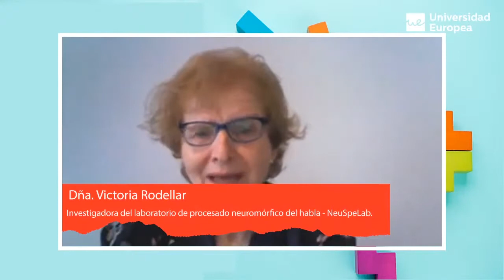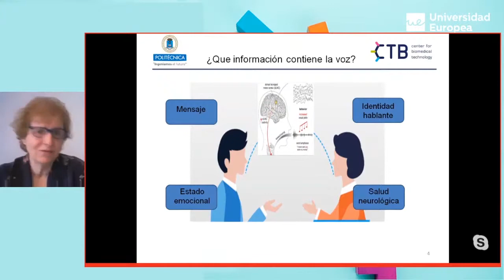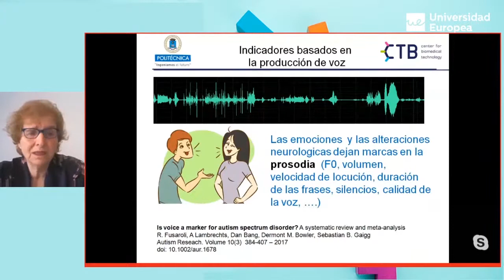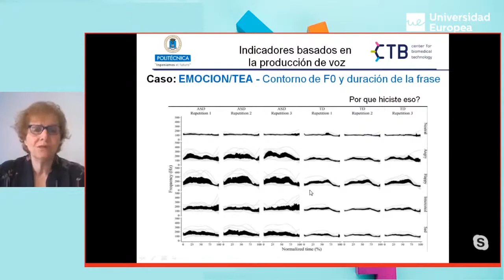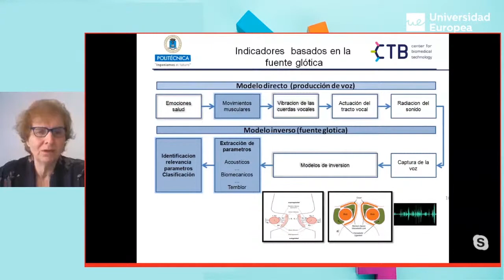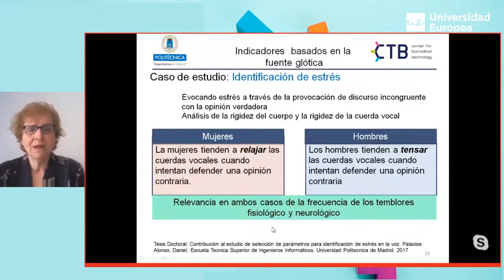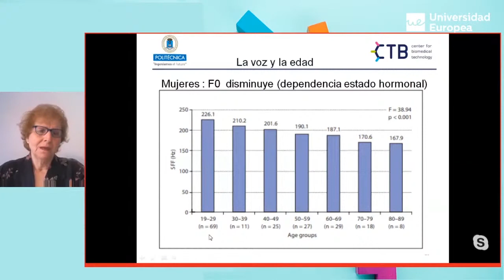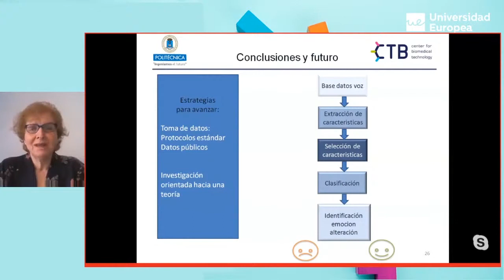Indicadores del autismo en la voz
Ponencia a cargo de Victoria Rodellar, investigadora del laboratorio de procesado neuromórfico del habla –NeuSpeLab– del centro de Tecnología Biomédica de la Universidad Politécnica de Madrid, en el marco de la IV Jornada Educación y TEA. Organizada por Autismo Madrid y la Universidad Europea de Madrid